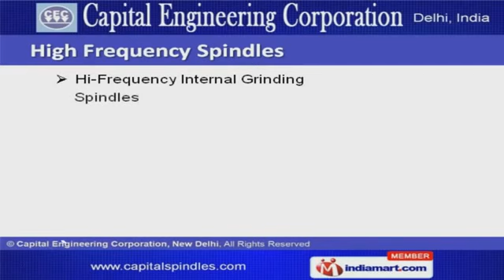Grinding Spindles For VTL by Capital Engineering Corporation New Delhi New Delhi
Welcome to Capital Engineering Corporation Manufacturer & Exporter of Spindle. The company was established in the year 1992, at Delhi. Our products are applicable in Drilling & High speed CNC turning operations. Prompt reply to enquiries, tailor made solutions & expert team make us the preferred supplier in the industry. We offer a wide array of Belt Driven, High Frequency Spindles & grinding spindles for VTL. Our Belt driven Spindles are best in the industry amongst others. We also provide High Frequency Spindles that are extremely reliable. Along with that we offer Grinding Spindles Machine for VTL that are well known for their impeccable performance. Pulleys Equipments, Industrial Adapters & wheel flanges are some of the Belt driven spindles accessories that we offer. Our Water Chiller & Oil Mist Lubrication Units are available at affordable prices.